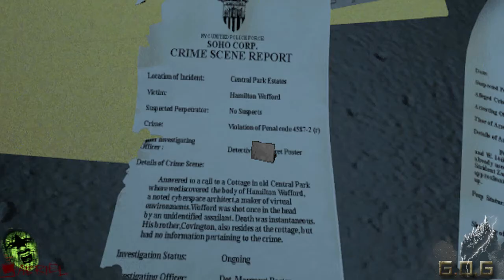(02/..) Ripper ☆HD-ITA★